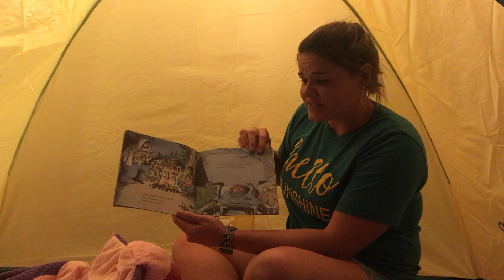Ms. Kristi reads Little Critter at Scout Camp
Book by Mercer Mayer